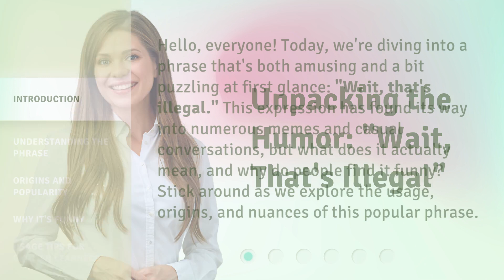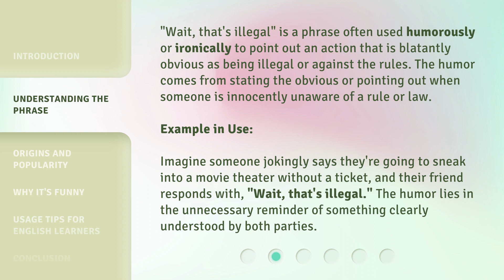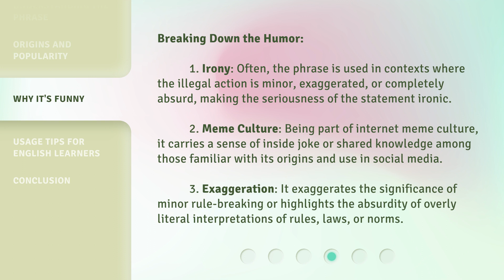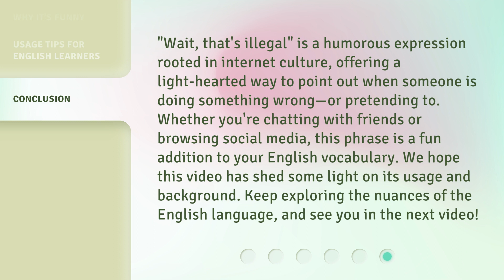Unpacking the Humor: "Wait, That's Illegal"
Cracking Up: Unpacking 'Wait, That's Illegal' • Join us as we dissect the hilarity behind the popular meme 'Wait, That's Illegal'. Get ready to laugh out loud and uncover the comedic genius behind this viral sensation!

00:00 • Introduction - Unpacking the Humor: "Wait, That's Illegal"
00:36 • Understanding the Phrase
01:13 • Origins and Popularity
01:37 • Why It's Funny
02:18 • Usage Tips for English Learners